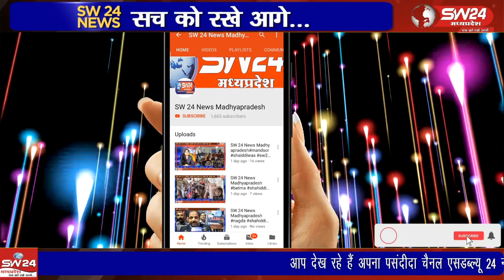श्रावण मास के अंतिम सोमवार बेटमा के सभी शिव मंदिरो में भक्तों की भीड़ बनीं रही । नगर के थाना परिसर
श्रावण मास के अंतिम सोमवार बेटमा के सभी शिव मंदिरो में भक्तों की भीड़ बनीं रही । नगर के थाना परिसर स्थित हरी हर महादेव मन्दिर में मंदिर को आकर्षक रूप से सजाया गया, महाआरती कर प्रसाद का वितरण किया गया।
बेटमा इंदौर से राजेंद्र सूर्यवंशी की रिपोर्ट ।